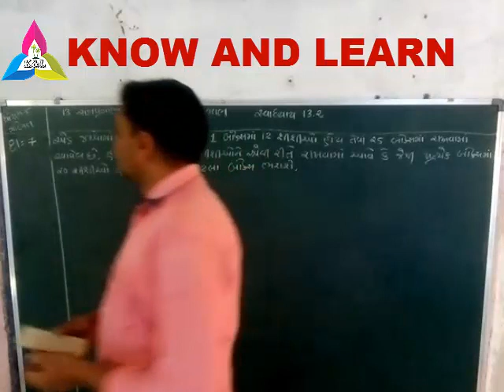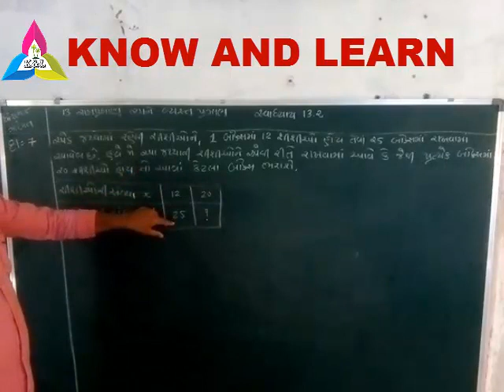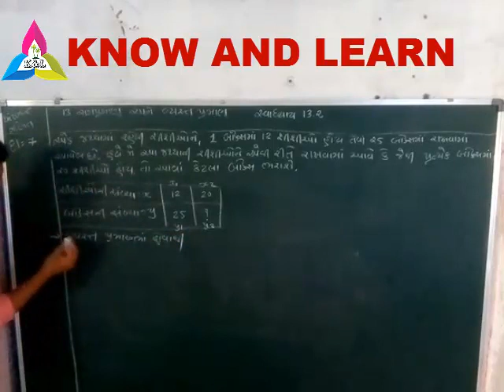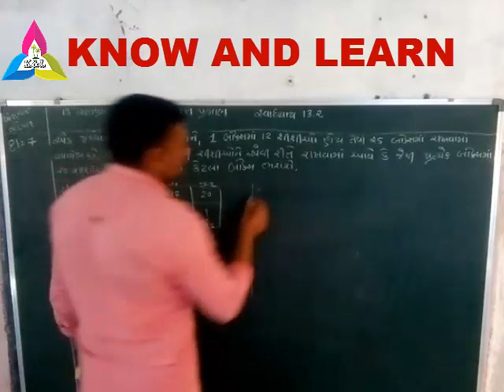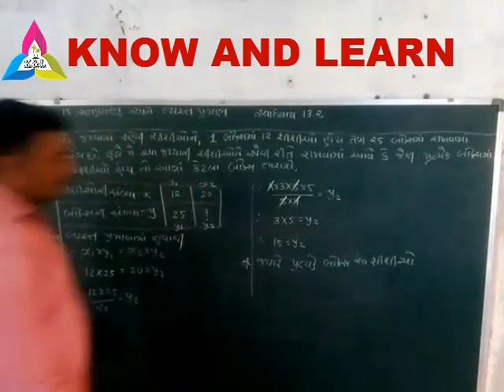NCERT STD 8 MATHES CHAPTER 13.2 QUESTION 7 || NCERT ધોરણ -8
NCERT ધોરણ -8 સમપ્રમાણ અને વ્યસ્ત પ્રમાણ  સ્વાધ્યાય 13.2     દાખલ  નંબર 7  નું સોલુયુસન  .A video ma NCERT STD 8 MATHS CHAPTER 13.2 dakhala number 7 ni gujarati bhashama samajuti apavama avel che